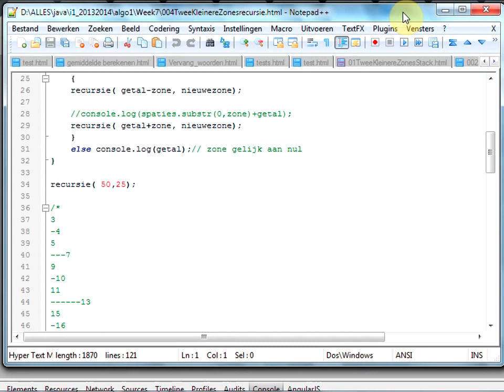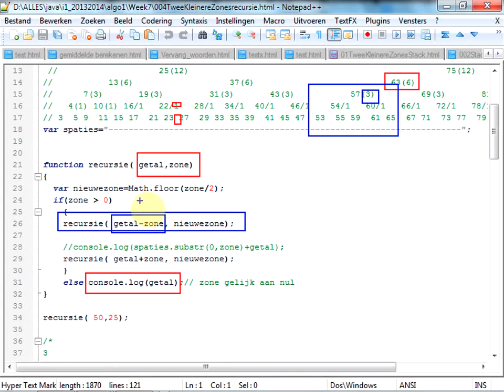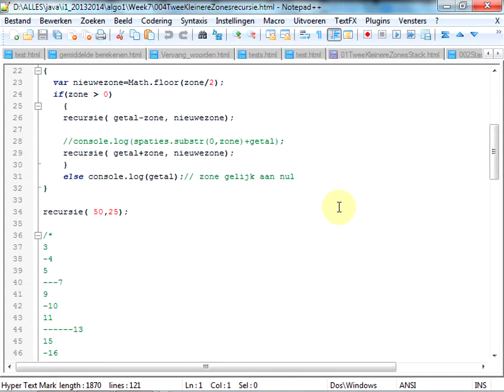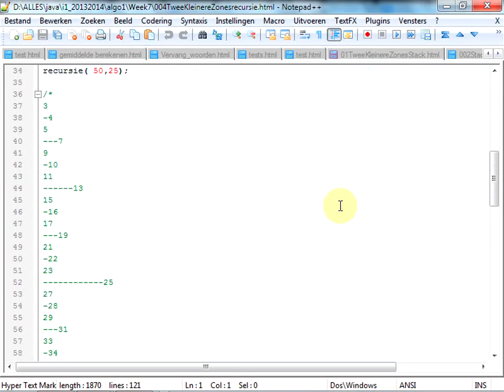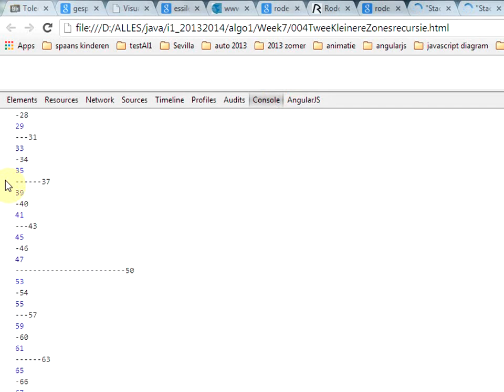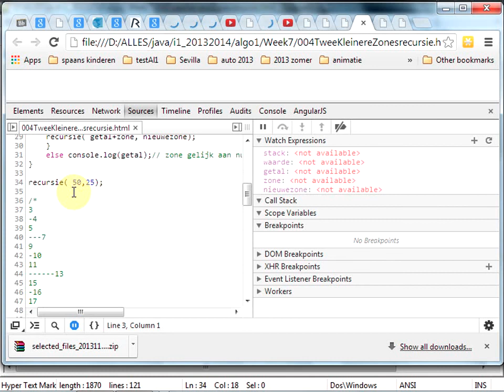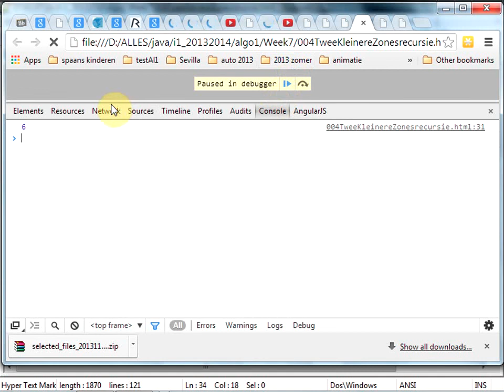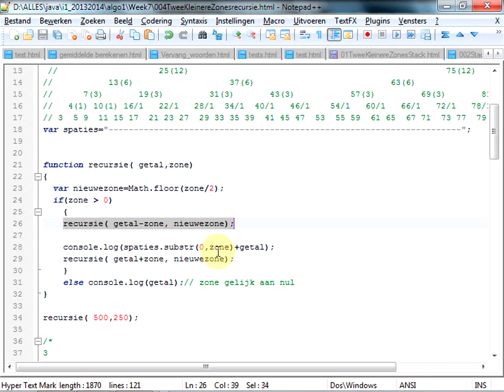004 Recursie Steeds kleinere zone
Algo1 recursie steeds kleinere zone